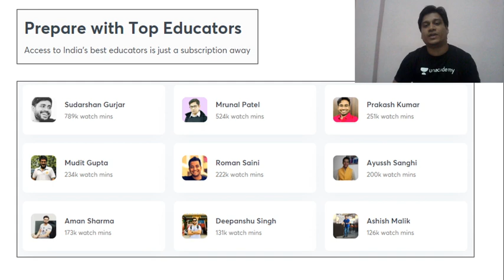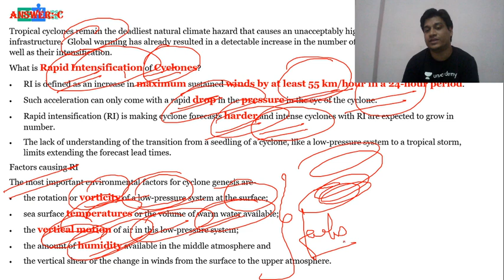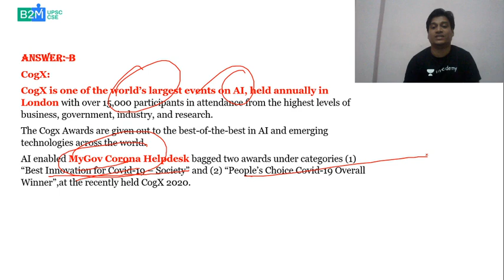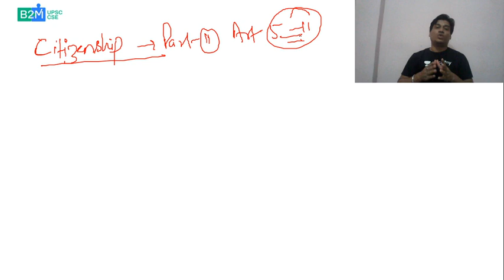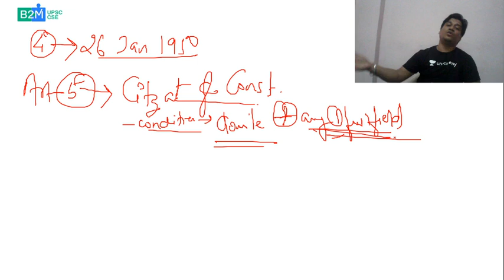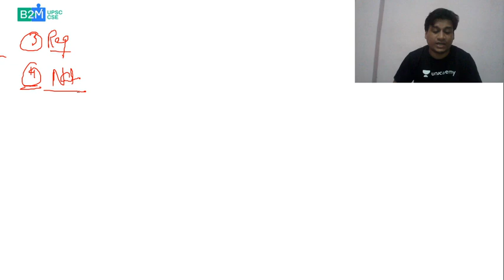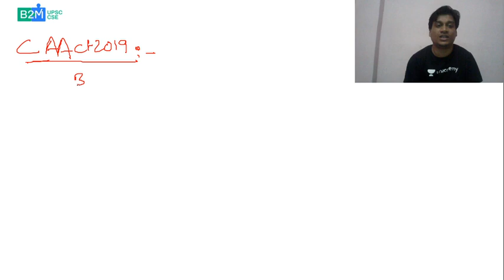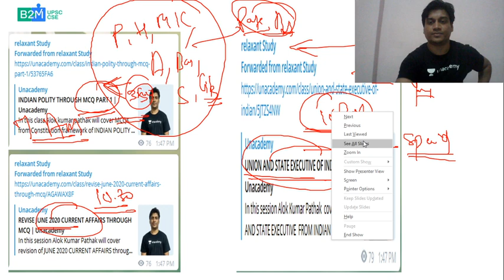03-July-2020 | Daily Current Affairs MCQs + Static GK | Crack UPSC CSE/IAS | Alok Pathak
In this session, Alok Kumar Pathak will be taking Current Affairs from 03 July, 2020. Along with that, the educator will also cover General Knowledge MCQs for UPSC CSE/IAS Prelims 2020. Students are requested to watch the entire session for better understanding.

Unacademy Subscription Benefits:

1. Learn from your favorite Educators
2. Dedicated DOUBT sessions
3. One Subscription, Unlimited Access
4. Real-time interaction with Educators
5. You can ask doubts in the live class
6. Limited students
7. Download the videos & watch offline